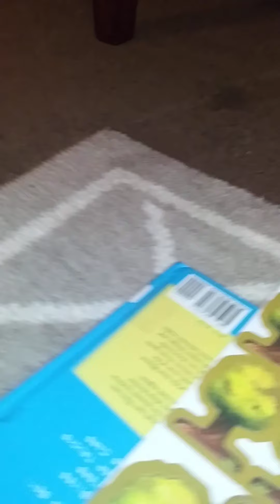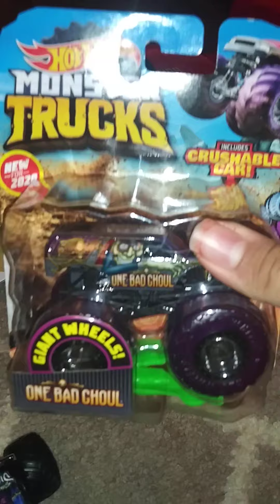Sign Up Series #7 PT.1.!